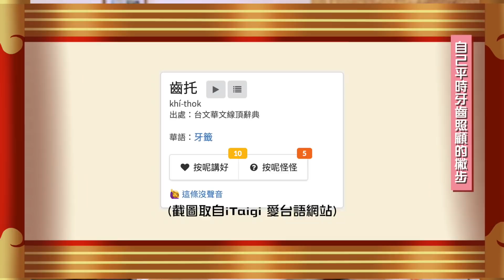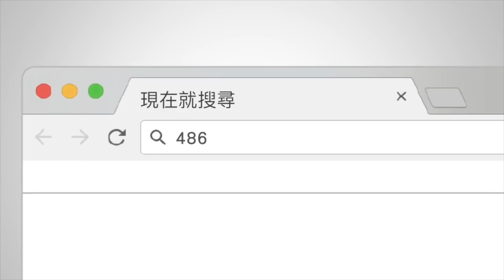486團購｜之前很多人在問我推薦哪款沖牙機，今天就來告訴你！【486好物與開箱】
年輕不注重牙齒，上了年紀很快你就會發現牙齒真的會影響身體！所以在這邊真的很誠心的告訴各位：“照顧牙齒真的很重要！”如果牙齒不好，開始慢慢有年紀之後身體各方面都會因為吃東西不方便而間接受影響！不要小看牙齒，照護要從現在開始做起！

★ 開箱品項 ★
GPLUS 脈衝式沖牙機 EW-AP001

日本獅王 牙周牙齦清潔護理組合＋GPLUS 脈衝式沖牙機

活動辦法：只要在下方留言
留言超過100個，就抽5名贈送商品卡，留言超過300個，就抽10名，大家一起來集氣抽商品卡！

獲獎資訊將於4/18在486先生的臉書粉絲團公佈

▶歡迎提案▶
你也有什麼好的題目想要透過我們街訪
歡迎寄件給我們!